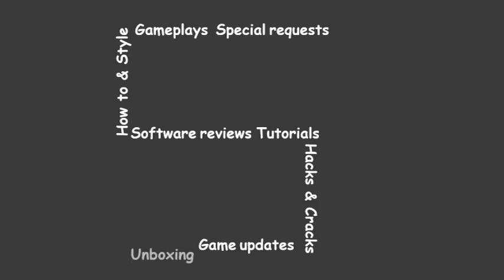Black Ops II With Friends #2